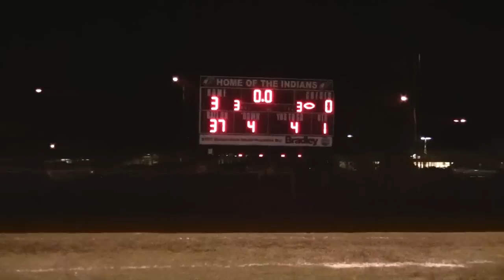Menomonee Falls vs. Manitowak Lincoln (round 1)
Menomonee Falls football playoffs round 1 vs manitowak lincoln
I am in no way associated with the content of this video and am in no way trying to use this for any commercial pourpeses.